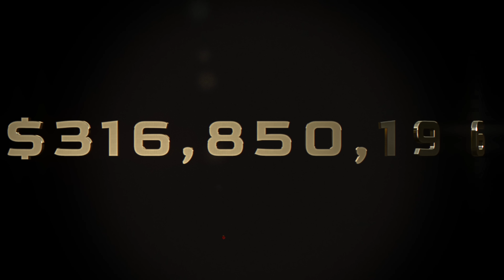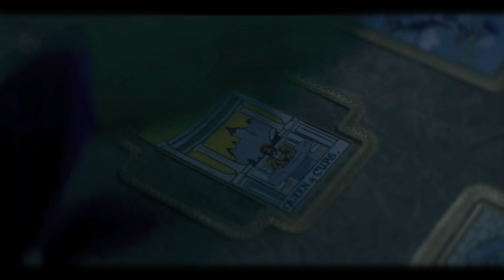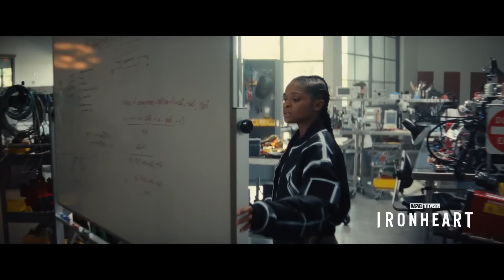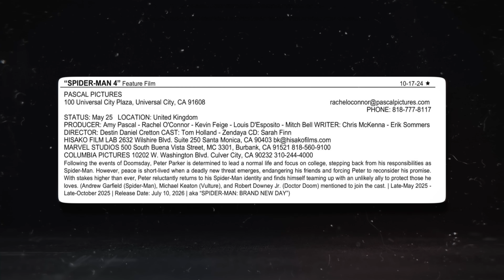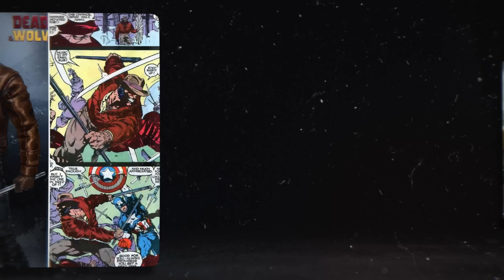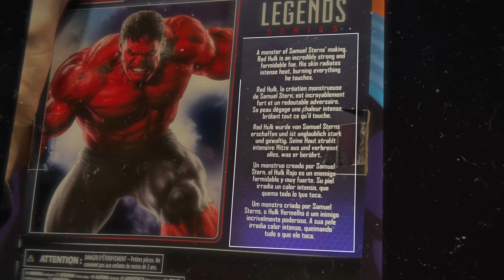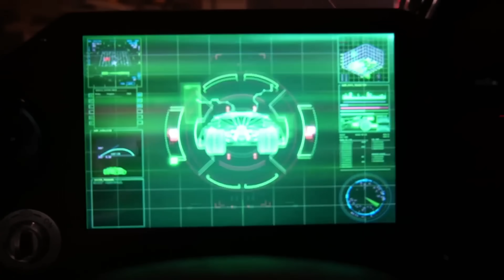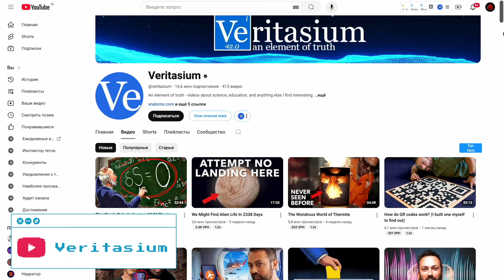Новые проекты Marvel Studios // Подзаголовок Человека-Паука 4 // Игра в Кальмара 2 | НОВОСТИ 256